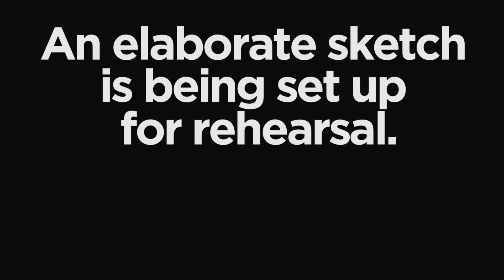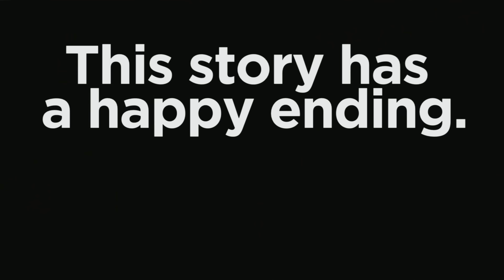Scraps: Conan Can't Wait To Cut A Comedy Bit | CONAN on TBS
Conan doubts whether or not a sketch will work during rehearsal in this exclusive outtake.